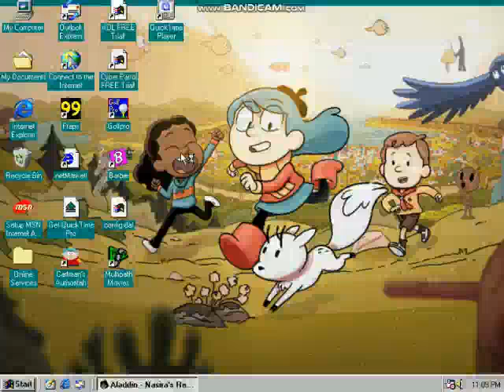Opening To Aladdin: Nasira's Revenge 2004 PC CD-Rom